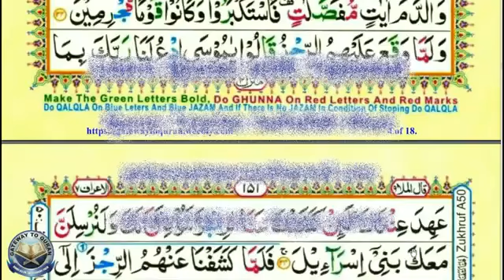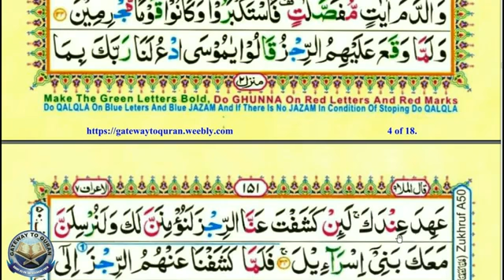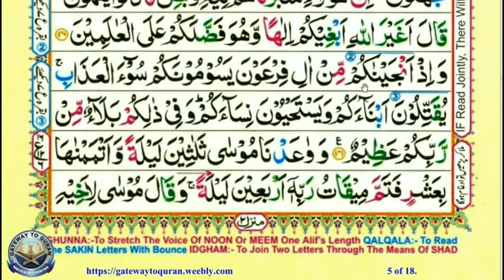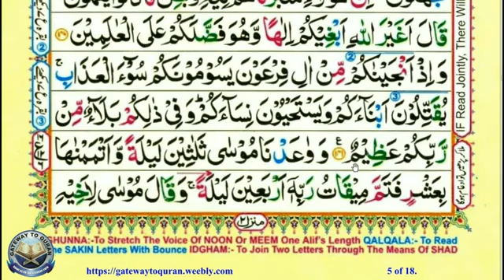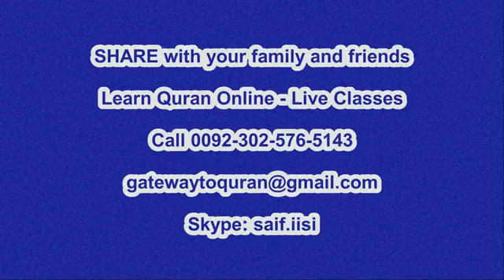Juz 09 Surah 07 Al Aaraaf 134-141 Quran with Tajweed